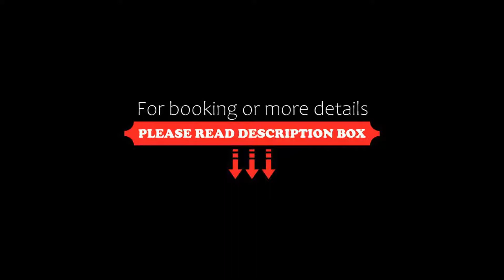Seawood Hotel, Lynton, United Kingdom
About Property:
Situated in the small town of Lynton, by the estuary of West Lyn River and next to the Lynton and Lynmouth Cliff Railway, Seawood Hotel boasts elegant rooms with sea view, free Wi-Fi, an outdoor seating area with panoramic views, and free parking.
Each room at Seawood Hotel features a flat-screen Sky TV, an en suite bathroom, and a hospitality tray. Rooms offer scenic views of the Bristol Channel.
Exmoor National Park is a 10-minute drive away, and Barnst...
Property Type: Hotel
Address: North Walk, Lynton, Devon, Lynton, EX35 6HJ, United Kingdom
Searching For
1. Seawood Hotel - Lynton - United Kingdom
2. Seawood Hotel - Lynton - United Kingdom Address
3. Seawood Hotel - Lynton - United Kingdom Rooms
4. Seawood Hotel - Lynton - United Kingdom Amenities
5. Seawood Hotel - Lynton - United Kingdom Offers and Deals
Audio Credit:
Track Title: Reasons To Hope
Artist: Reed Mathis